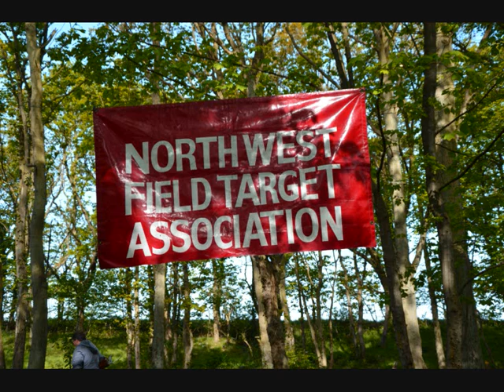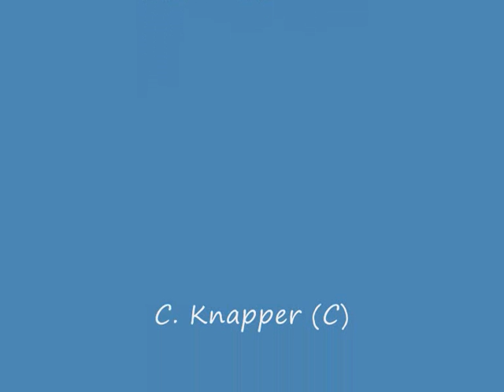BFTA GP3 Tawd Vale 2013